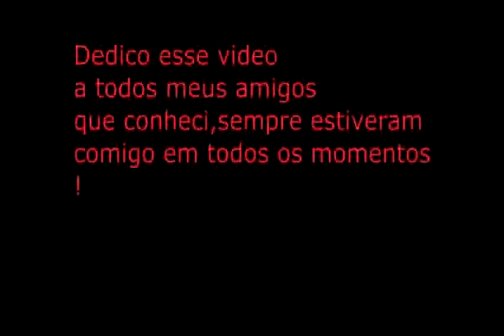uanSantanaNoProgramaDaEliana EU QUERENDO ESQU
Luansantananoprogramadaeliana eu querendo esquecer que hoje e domingo venho no twitter e vejo essa tt progama da eliana
Video made based on original works by 'luishackeranonymous'; by '123455bernardo'; by 'danixdp'; by 'Rogèrio Gomes'; by 'ReplayDT Cabr'; by 'Alessandra Lima'; by 'Alessandra Lima'; by 'coisadenerd'; by 'Alessandra Lima'; by 'beissow w'; by 'oefoeky'; by 'kelinda20101'; by 'rodrigopierlocal'; by 'skimiguinhaimini'; by 'cristianodateze'; by 'Vinicius Viegas'; Soundtrack by: The Protagonist!. Pink Fuzz!. On 'Wakka chikka wakka chikka: Porn music for the masses volume 2''